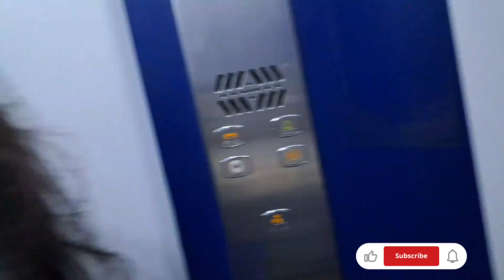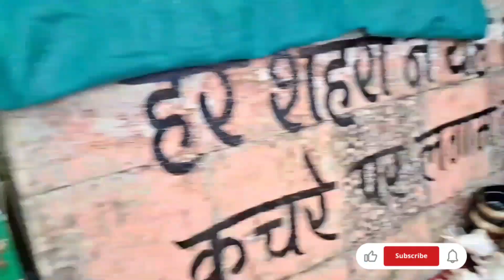Lets explore jabalpur part -1